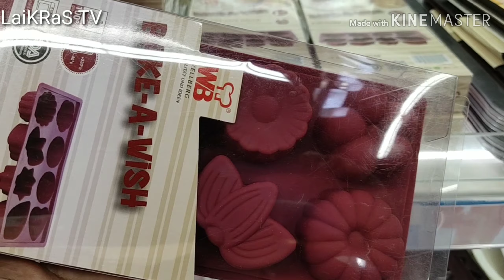The Ultimate Bigbazaar Home & Kitchen Festive Shopping Video - October 2019 - A Must Watch#LaiKRaSTV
big bazaar,
big bazaar offer,
big bazaar food,
big bazaar job,
big bazaar ad,